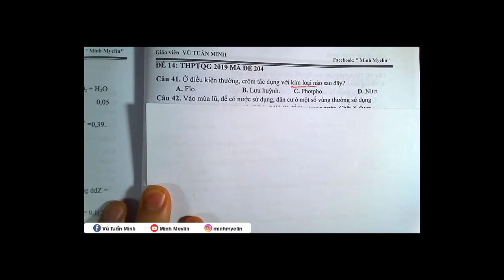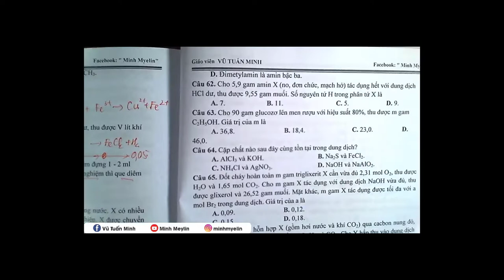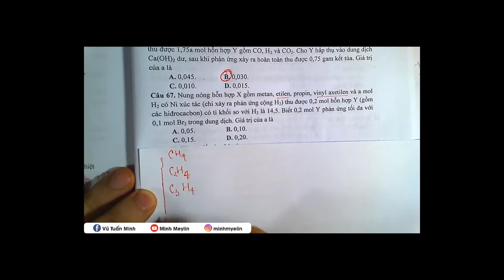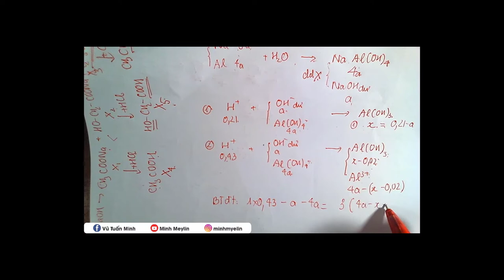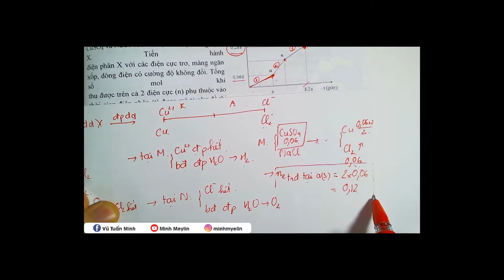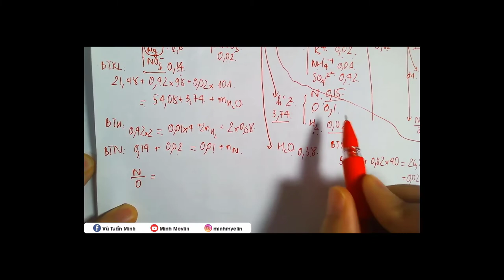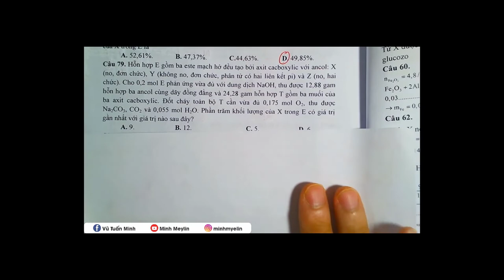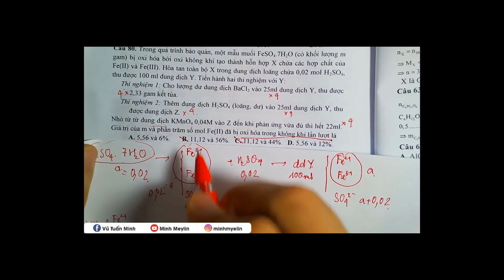GIẢI ĐỀ THPTQG 2019